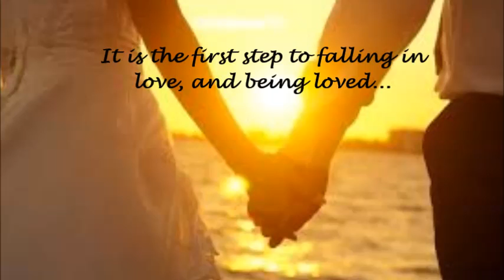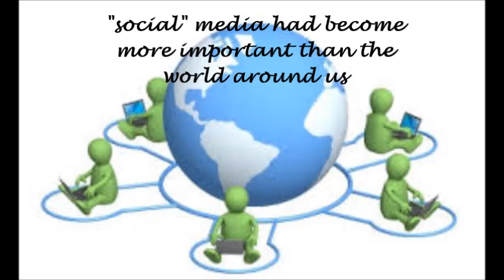Sociology Video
Soc video project for Mr. Vincer
Charles P. Allen High School
Bedford, NS